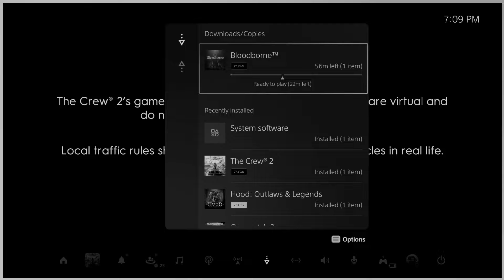THIS IS PROFESSIONAL DRIVING! | The Crew 2